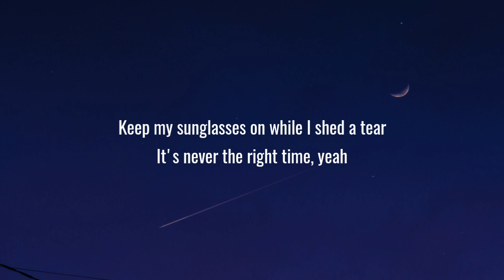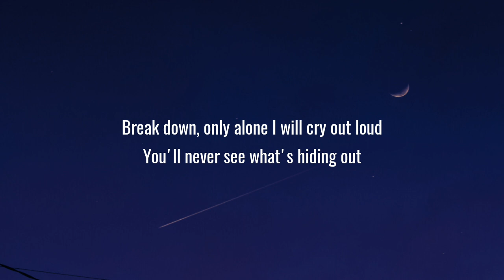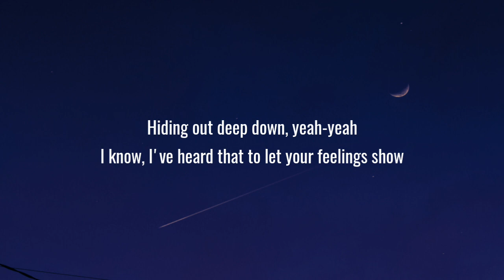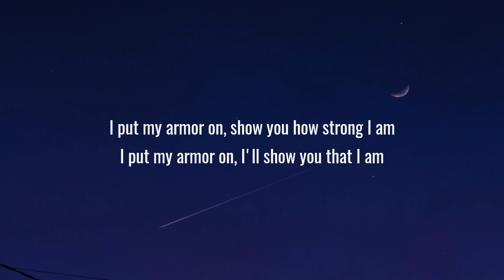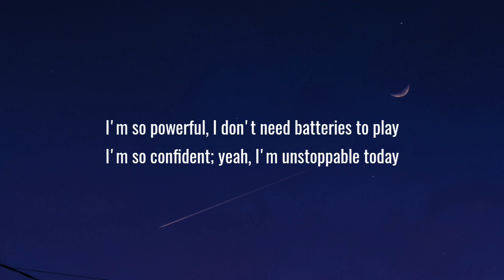Sia - Unstoppable (Lyrics)